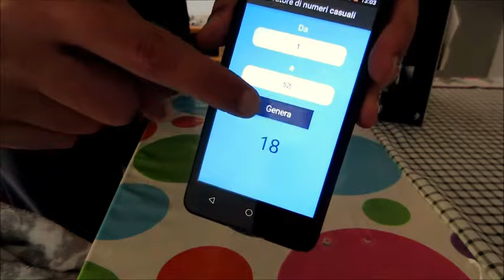THE BEST A.C.A.A.N. IN THE WORLD 2018???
MESSIA A.C.A.A.N. 2018.